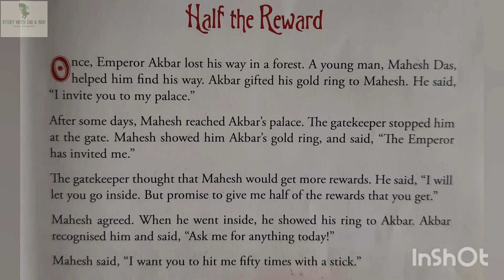Akbar and Birbal stories# Story-1# Half the Reward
Birbal's wise and interesting stories